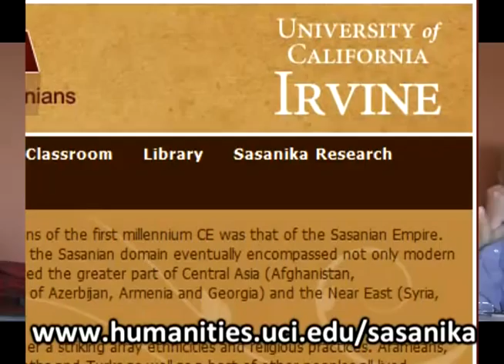2/4 From Oxus to Euphrates: Approaching the History of Late Antique Iran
UCLA Center for Near Eastern Studies Lecture by Professor Touraj Daryaee on April 21, 2011. The history of Near East and Central Asia during the Sasanian Empire (224-651 CE) has until recently received little attention. Those who have studied this period in history have come from different disciplines and most were not specialists of Sasanian history. How is it that this period is neglected in Near Eastern Studies? This talk will address the various approaches and views on this period of Iranian history, from the Soviet historians, to the historians of Islam to late Roman historians. The consequence of this type of approach on the development of the study of late antique Near East, specifically the Sasanian Empire will be discussed and critiqued.

Touraj Daryaee is Howard C. Baskerville Professor in the History of Iran and the Persianate World and the Associate Director of the Dr. Samuel M. Jordan Center for Persian Study & Culture at the University of California, Irvine.

He was born in Iran and studied in Iran, Greece and the United States. He received his Ph.D. in history at the University of California, Los Angeles in 1999.